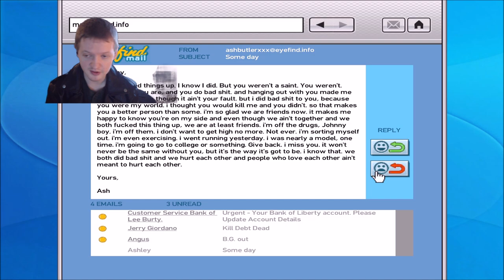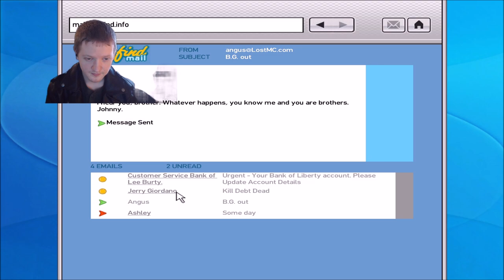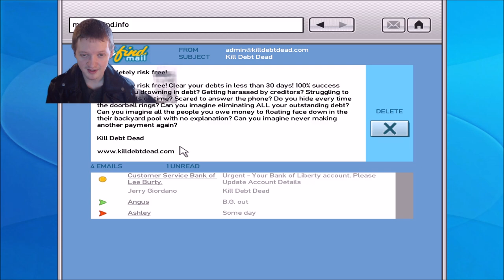The Lost MC Pickup Their Leader Billy Grey From Rehab- GTA TLAD Part 1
Part 1 of my playthrough of the Lost And Damned. One of the best video game DLCs of all time. This DLC follows the story of Johnny Klebitz vice president of the Lost MC.